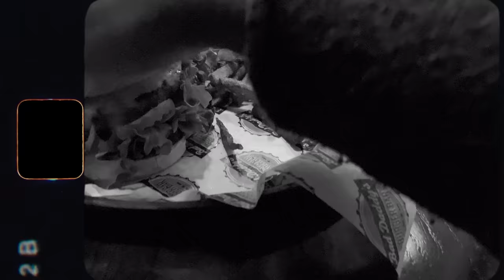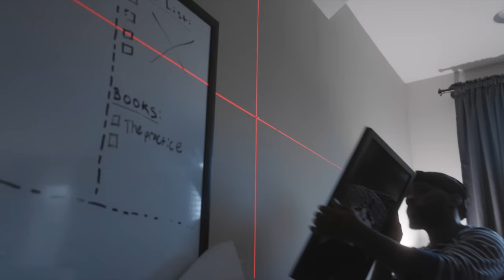My BIGGEST 2021 Goal Progress (Weekly Vlog 5)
Equipment Used To Make This Video - Via Amazon
Canon R6 (Camera) Via Amazon
Canon 16-35mm f/2.8 (Lens) Via Amazon
Sigma 24mm f/1.4 EF (Lens) Via Amazon
Switchpod (Vlogging Tripod) Via Amazon
Aputure 120D II (Lighting)
Aputure LightDome II (Softbox)